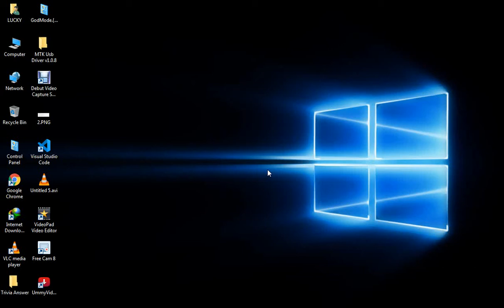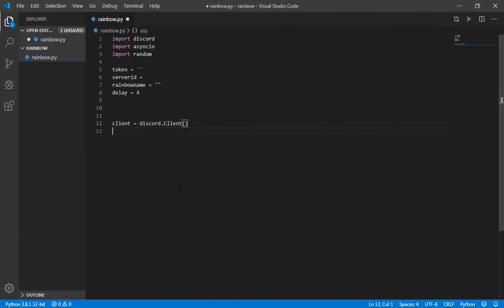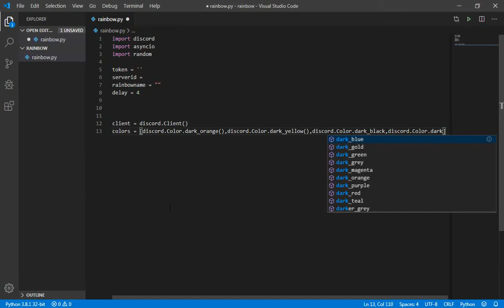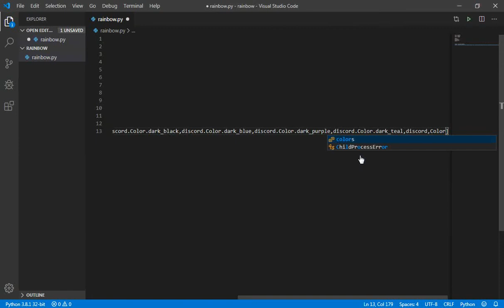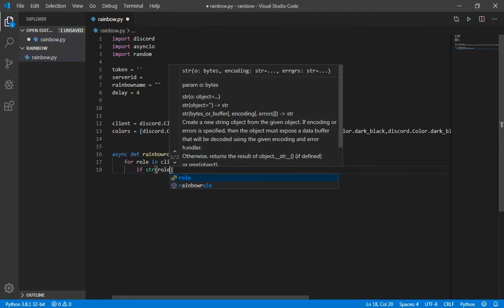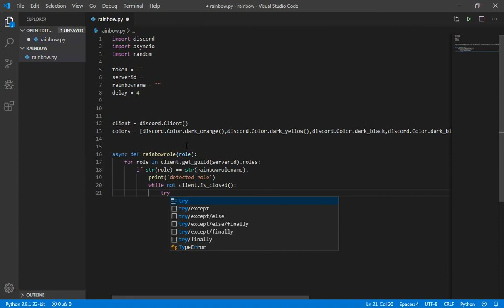How to make rainbow script bot for discord (PART -1)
THIS BOT IS RAINBOW SCRIPTS PART-2 IS COMING

 & ALSO GIVE ME COMMENT ON MY VIDEOS

 WE WILL SUPPORT YOU AND DONT FORGET TO
LIKE MY VIDEOS AND ALSO CLICK THE
BELL ICON WE WILL GIVE NOTIFICATION .